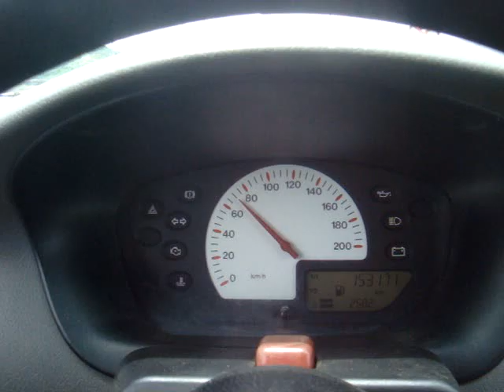Ligeirinho -02/03/12 Voltando pra casa de Celtinha na 3° ponte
Filmando parte do trajeto do trabalho pra casa...Trecho da 3° ponte que liga Vitória a Vila Velha E.S...Abraxx